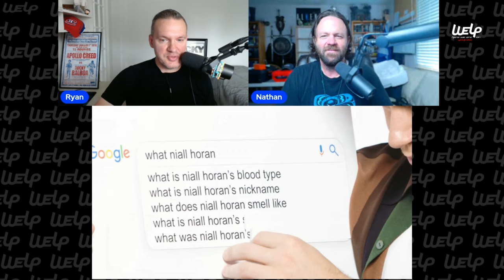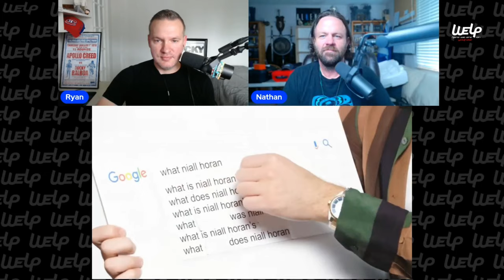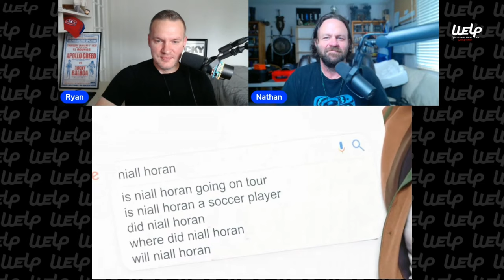Niall Horan Answers the Web's Most Searched Questions | REACTION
🎸 In this reaction video, we watch and react to Niall Horan answering the web's most searched questions. From his thoughts on One Direction to his personal life, Niall gives us a glimpse into the mind of one of pop music's biggest stars. Join us as we break down his responses, share our thoughts, and have a few laughs along the way.